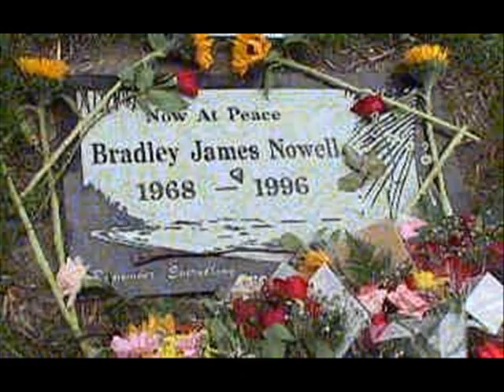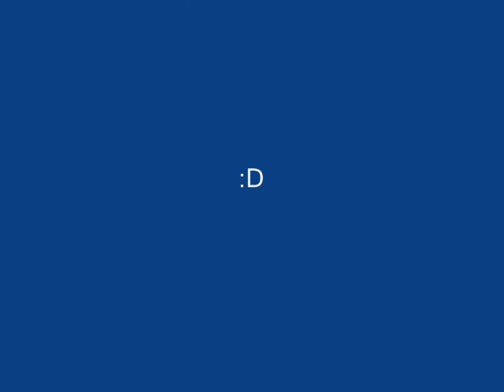Sublime- waiting for my ruca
sublime pictures